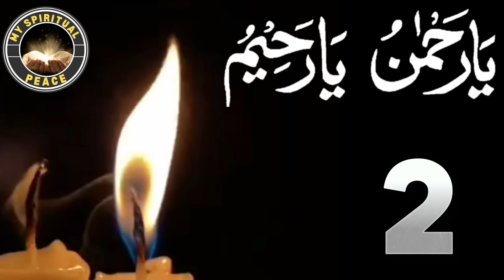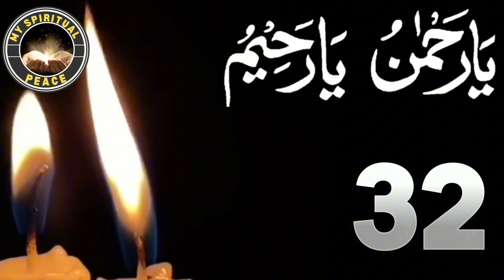YA RAHMAN YA RAHEEM 101 TIME | YA RAHMAN YA RAHEEM ZIKR / WAZIFA 100 MARTBA | Listen Daily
TUNE UP IN A LARGE VOICE IN HOME OR ANYWHERE

YA RAHMAN YA RAHIM ZIKR TASBIH by RC and RUBINA
Ya Allah Ya Rahman Ya Rahim Ya Karim
Prayer For Financial Help |  مالی مدد کے لیے دعا | Ya Allah Ya Rehman | Har Kam Asan |
Prayer For Financial Help |  مالی مدد کے لیے دعا | Ya Allah Ya Rehman | Har Kam Asan | upedia live
ya rahmanu ya raheem be haq bismillah|wazifa problems|wazifa har musibat k liye|wazifa for tension |
Ya Allah Ya Rahman Ya Rahim Benefits, Wazifa and Fazilat | Islami Baat
Ya Arhamar Rahimin Ki Pukar Ka Jawab Allah Khud Deta Hay
Ya Allahu ya Rahmanu ya Raheemu Ka Wazifa || Tibyan Tv
Ya Allah Ya Rahman Ya Rahim | Ka Wazifa | Dolat Rizq Barkat
Allah K 3 Naam Ya Allah Ya Rahman Ya Rahim | Dolat Rizq Barkat Ka Wazifa
Ya Allaho Ya Rahman
YA ALLAH YA RAHMAN YA RAHEEM 100 TIME KA WAZIFA
YA ALLAH YA RAHMAN YA RAHEEM 100 TIME KA WAZIFA#allah#shorts#wazifa#islamicshorts#ytshorts#wazifa
6 Benefits of Ya Rahman | Allah Ke Naam "Al-Rahman" Ko Padhne Ki Fazilat Aur Wazifa
Ya Rahman Ya Rahim يا رحمان يا رحيم (Woman in mosque, Ya Allah) Dina Awwad